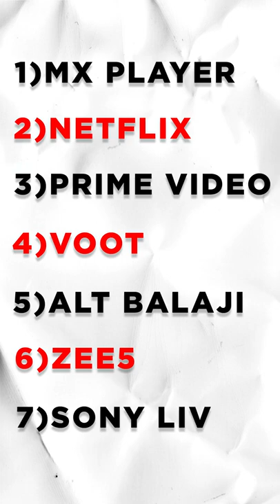OTT Platform Kya Hai ? Popular OTT Platforms in INDIA